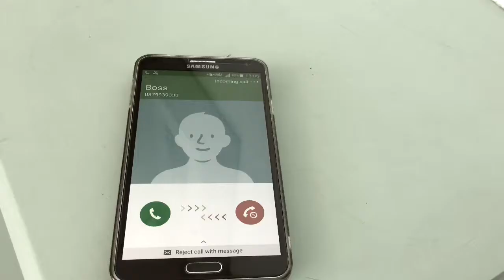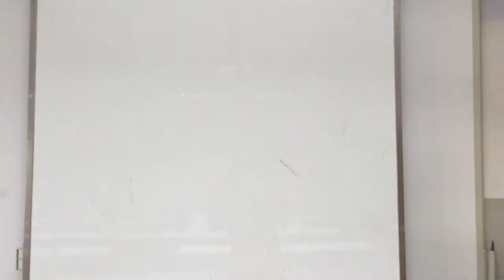งานโฆษณา 517 Mr.Dan สว.2